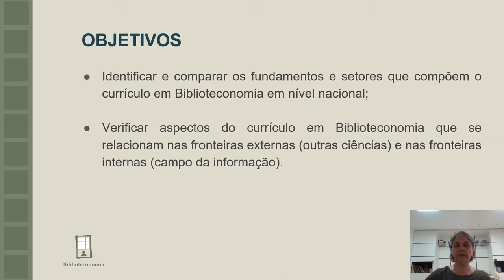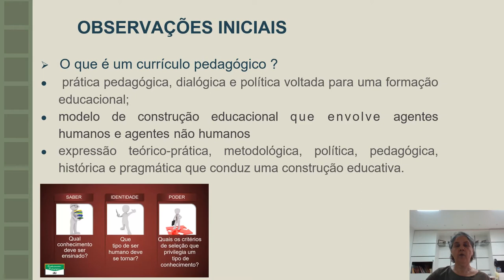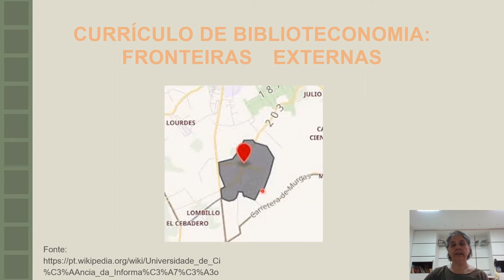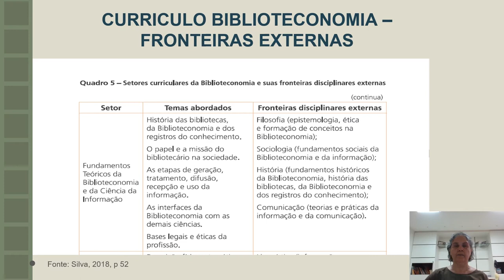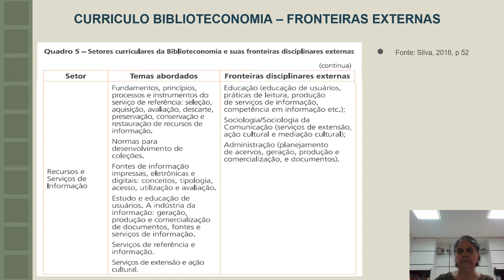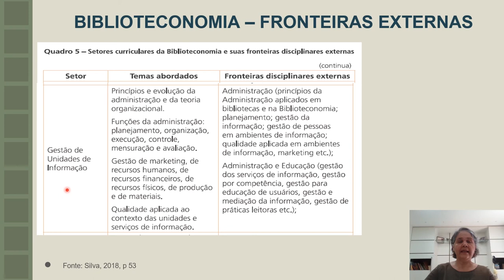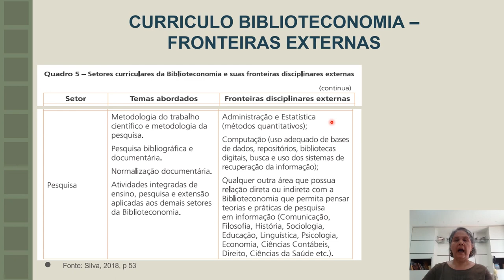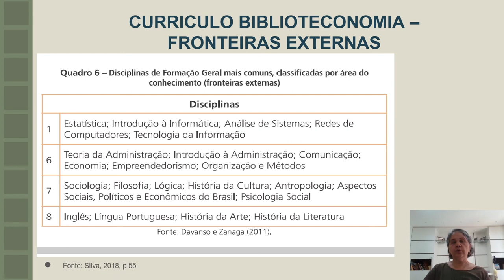Biblioteconomia - Formação curricular em Biblioteconomia Pt I